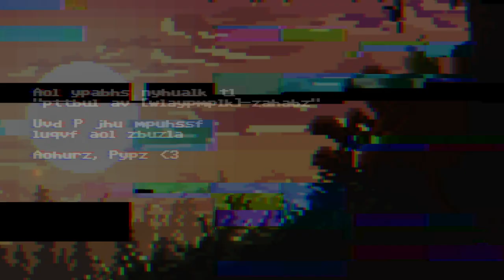faRk // Utelat (entire album in one video)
INFO:
Hi guys!
I finally managed to collect an adequate amount of tracks to form an album that can be released to the usual streaming services.
NOTE: These are already available tracks which have been remastered, somewhat improved. On YouTube the tracks transition into each other.
+Two bonus remixed tracks by ko0x and Nightime Burnout!